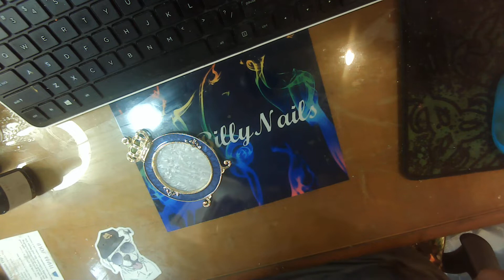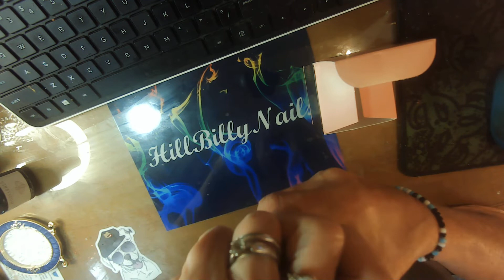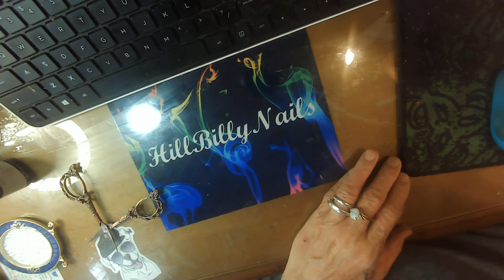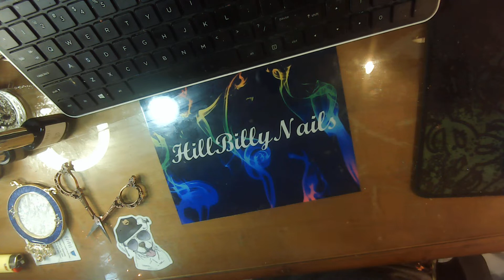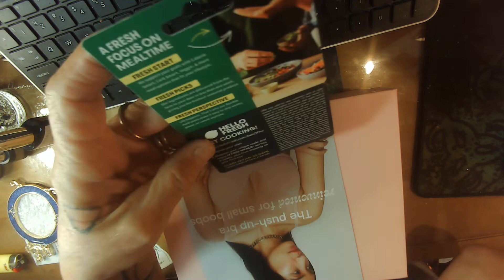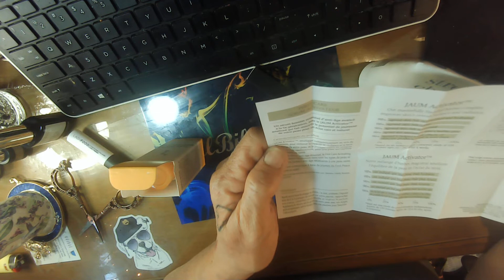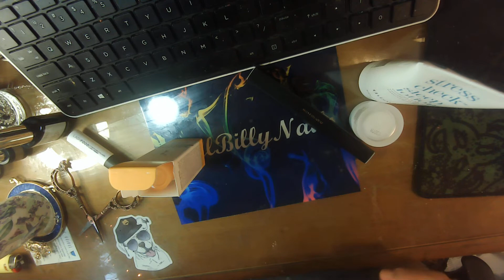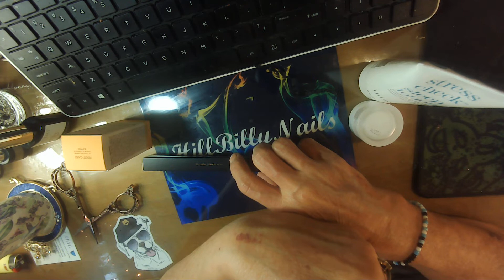Haul And My Winnings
FB  Lesley logan

           Ambassador for eboneeplushcreations
                   Her new store this is Ebonee nails

code Hillbilly15

Madam Glam
LesleyL30_1

nails
makeup

What Does Name "Lesley" Mean
You always bring to completion anything you start. You are generous but like to see returns from your giving. You have an executive ability, you are a leader. You are moral, balanced, honest and intellectual, and you may attain spirituality. You are wise and practical with an appreciation of beauty. You always think before you act.You have an eventful, exciting life. You are versatile and have the ability to learn easily.
You find the best contentment in life when you own your own home and provide well for your family and loved ones. You have a great sense of responsibility and duty. You are comforting, appreciative and affectionate. Your obligation in life is to hold justice and truth, and if you follow the Law, you can find the great happiness and satisfaction.